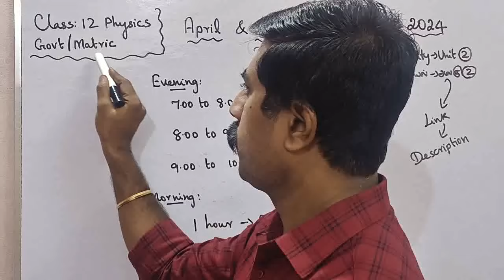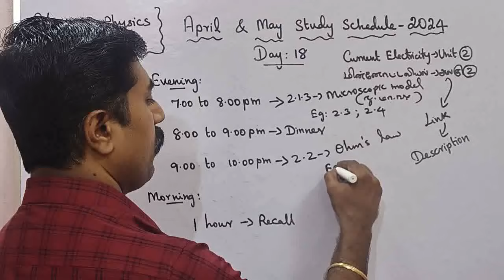Class 12|Physics|Day 18|April & May month study schedule 2024|sky physics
#12 Physics 👉 Unit 2👉 all videos 👉

#12 இயற்பியல் 👉 அலகு 2👉all videos 👉